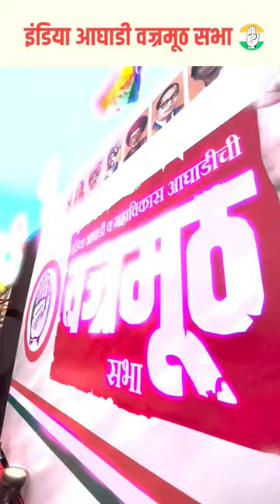INDIA alliance | satej patil | kolhaur loksabha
India alliance | Kolhapur lok sabha 2024 | Kolhapur lok sabha 2024 latest news | Satej patil kolhapur | Satej patil song | Satej patil speech | Satej patil vs munna mahadik call | Satej patil wife | bharat jodo nyay yatra | congress | rahul gandhi press conference | satej patil | satej patil biography | satej patil family | satej patil on amal mahadik | satej patil vs amal mahadik | satej patil vs dhananjay mhadik | satej patil vs mahadik | satej patil vs shoumika mahadik |